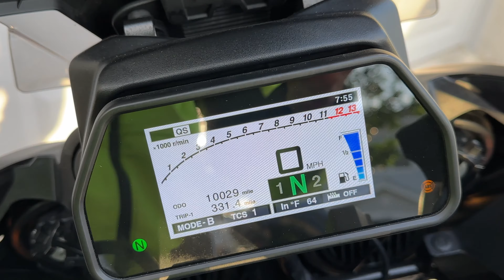2019 Yamaha Tracer 900 GT is a Beast!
The Yamaha Tracer 900 GT (MT09) is a sport touring motorcycle that is known for its comfortable riding position, smooth power delivery, and excellent handling. It is powered by an 847cc inline-three engine that produces 115 horsepower and 65.7 lb-ft of torque, which is enough to take on long distance rides with ease. It also comes equipped with features such as a fully adjustable suspension, traction control, and an adjustable windscreen, which make it a versatile motorcycle that can handle a variety of riding conditions. Overall, I am very happy with my purchase and looking forward to many adventures on my new Yamaha Tracer 900 GT.